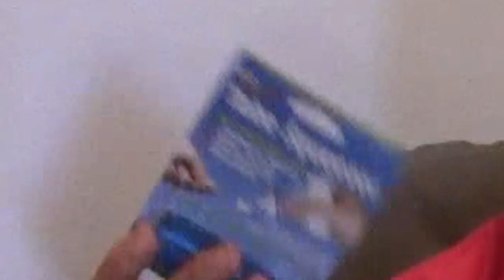RHCF Randy Anncmt 12-28-14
Christmas may be over, but laughing at peculiar Christmas gifts is ALWAYS in season! Join Pastor Randy as he shows some of the strangest gifts he's received, along with the latest happenings at Rock Harbor.